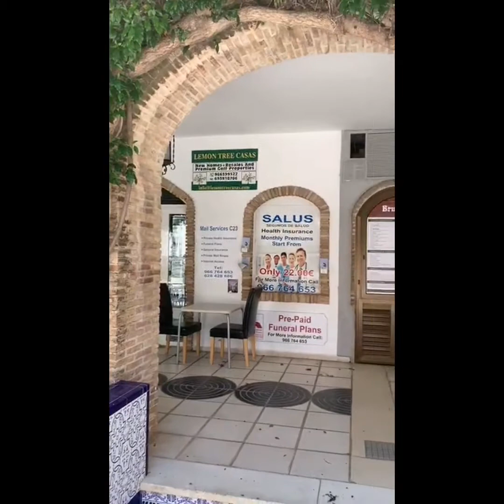South facing ground floor apartment in Villamartin Plaza Ref. VC2073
Reduced by 4000 euro! This well presented ground floor Plaza apartment is the ideal holiday home. Located on the outside of the Villamartin Plaza the property is south facing benefitting from all day sunshine. Recently refurbished the apartment is ideally situated close to all amenities. With parking outside the property and use of the beautiful communal pool it has plenty to offer.